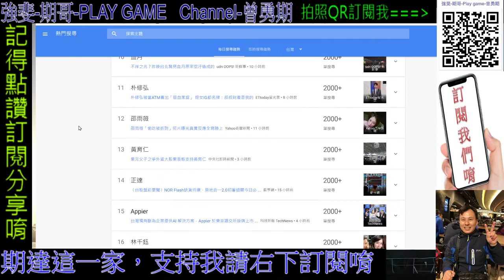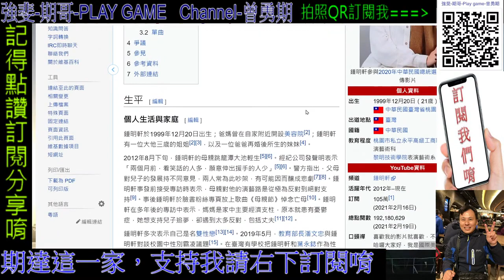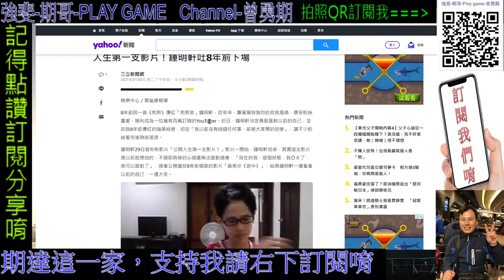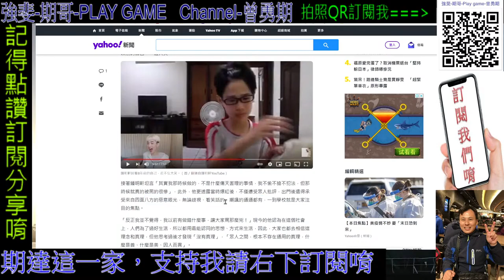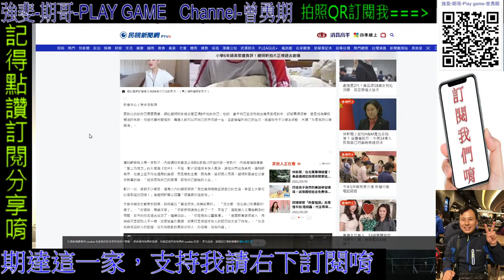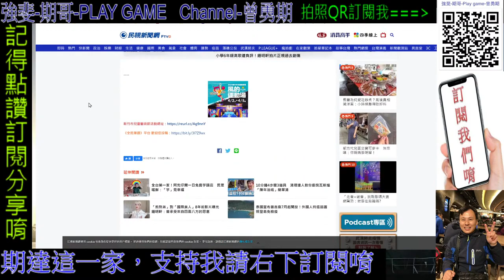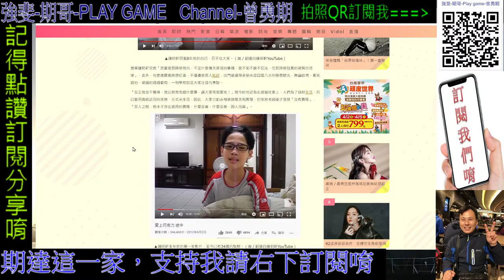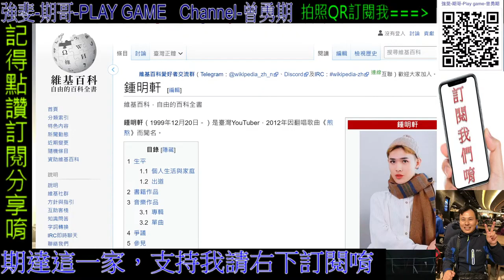國際美人鍾明軒 煎熬 生活期哥03/30 每日直播|歡迎加入||聽音樂，歡迎留言聊天 遊戲回歸強斐頻道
維基百科